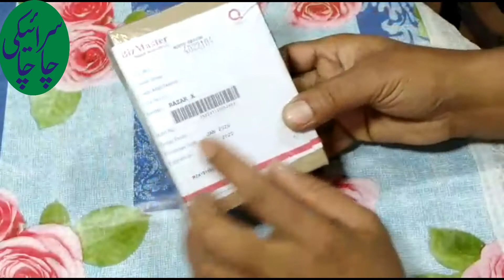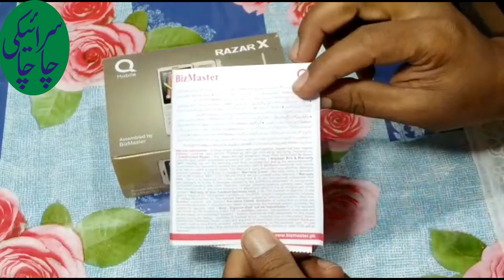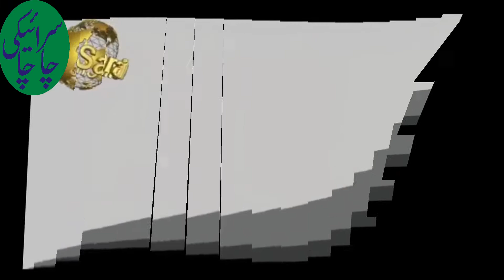Q Mobile RAZAR X Unboxing & Review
assalam o alaikum all frendz thanx for watching my videos and thnx for sporting
In this video, we are going to unbox and take a first look at the latest